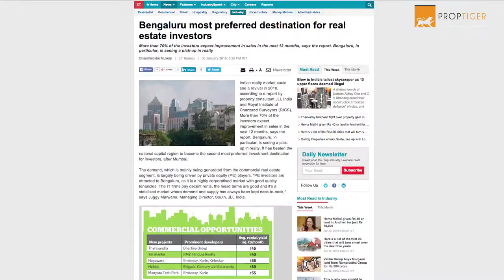News Round up 1 Feb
RealtyNewsRoundup The Maharashtra state government has invited international competitive bids worth Rs 25000 crore for its ambitious Dharavi Redevelopment Project. Watch this video for more